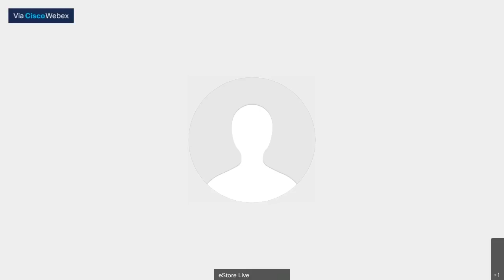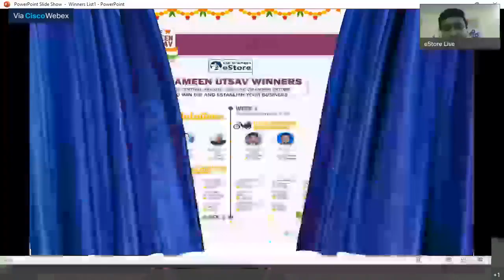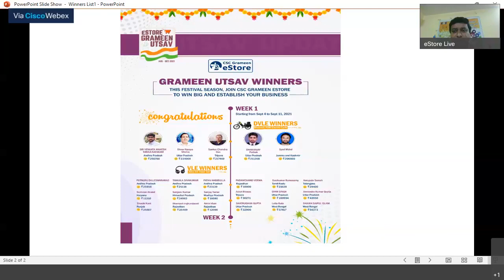eStore Grameen Utsav - Week 1 - Utsav Winners Announcement